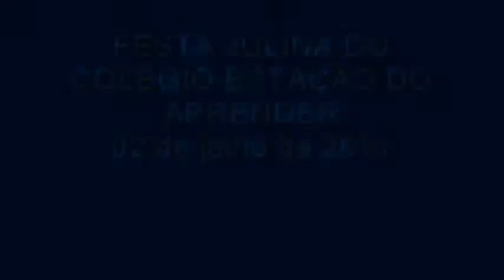Festa Julina do Colégio ESTAÇÃO DO APRENDER. 02 de julho de 2011. Filmagens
Festa Julina do Colégio ESTAÇÃO DO APRENDER
02 de julho de 2011. Filmagens.
Realizada no Colégio Salesiano em Niterói.
Clips filmados pelo fotógrafo Paulo Resende.
Câmera Fotográfica Digital Sony Cyber-Shot 12.1Megapixels.
Som Local